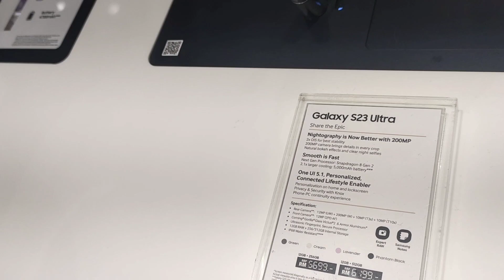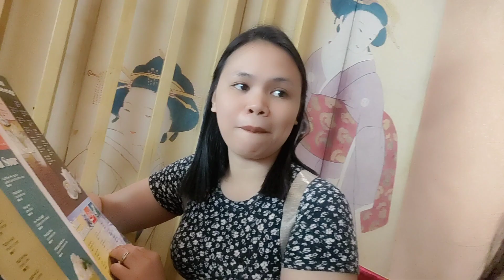🇲🇾Going to KLCC Mall || Buy cellphone Xiaomi 11T